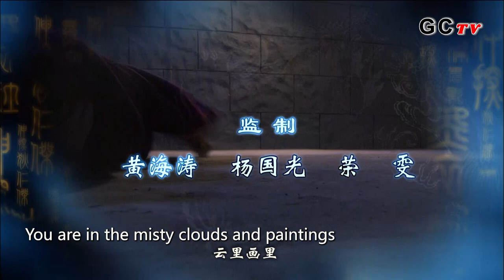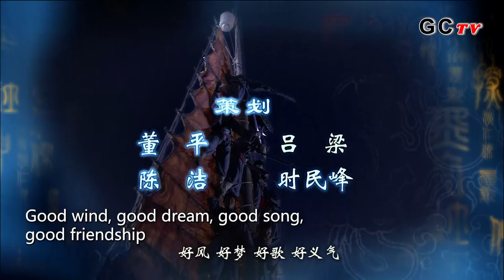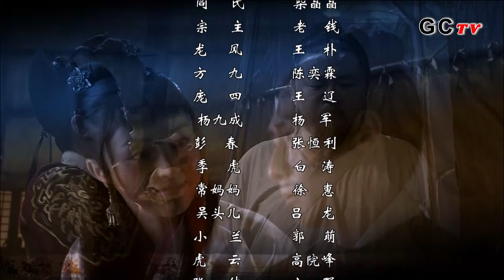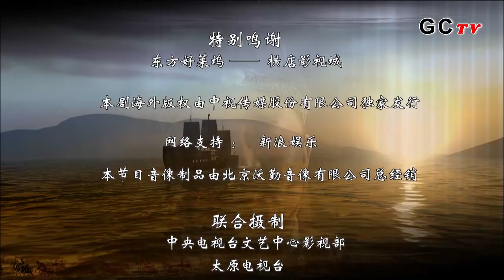Chinese Drama ENG SUB∣Amazing Detective Di Renjie Season 3 EP46∣Detective Drama∣GCTV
Amazing Detective Di Renjie season 3, also known as Shen Tan Di Renjie 3, is the installment in a four-season Chinese television series based on detective stories related to Di Renjie, a Tang dynasty magistrate and statesman.

The plot of Amazing Detective Di Renjie season 3:
The plot is divided into two parts as follows:
Hei Yi She (黑衣社), covering episodes 1 to 18.
Cao Qu Mei Ying (漕渠魅影), covering episodes 19 to 48.

Written:Qian Yanqiu
Directed:Qian Yanqiu, Zhang Wenling
language:Chinese
subtitle：English
Year:2008

The cast of Amazing Detective Di Renjie season 3:
Dong Xuan as Yungu / Xiaoqing